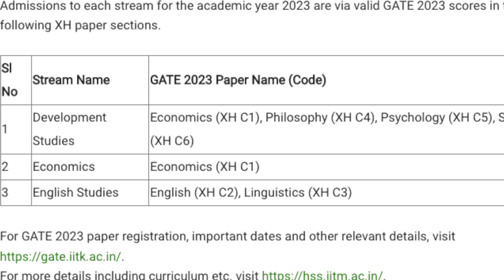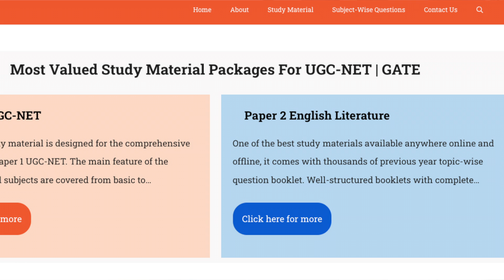GATE English Literature IIT Madras Recent Update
Recently, IIT Madras released its update regarding the admission of students in English Literature through valid GATE scorecards. Instead of HSEE i.e. Humanities and Social Sciences Entrance Exam, GATE score will be used for 2 Year MA Program admission. Students preparing for GATE English Literature exam can look forward to the upcoming exam and avail opportunity to study at IIT.